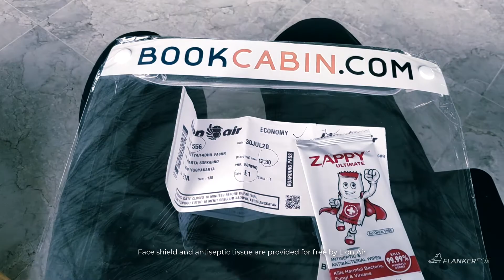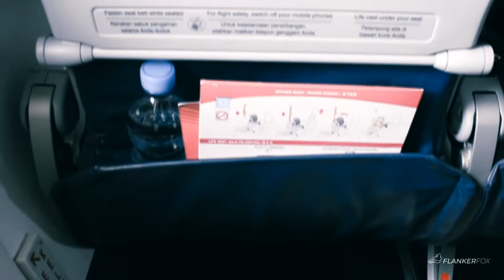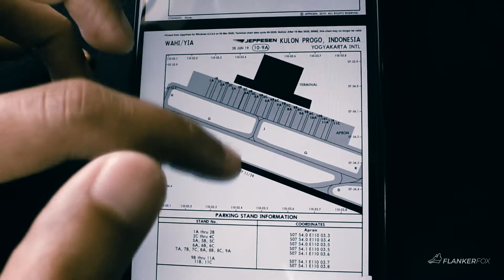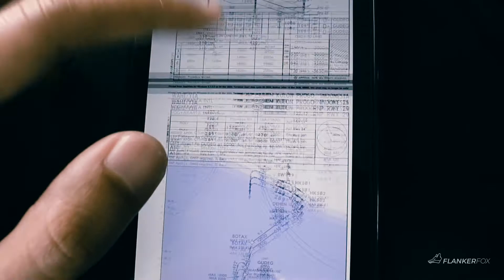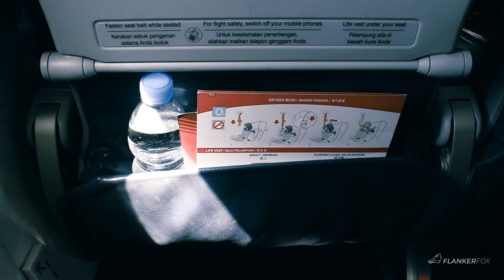Lion Air | Jakarta (CGK) to Yogyakarta (YIA) | JT556 30-07-2020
This is my first time flying in new normal era, which is a quite interesting experience.
The airport does a good job in implementing strict health protocols, however there are some travelers that just don't care about this (particularly about physical distancing) despite being constantly reminded by the airport workers. Face shield and desinfectant tissue are provided for free for all Lion Air Group passengers. Lion Air arranged the boarding and disembarkment by 5 rows at a time, but then again there are travelers who just don't care about this and they try to board/disembark anyway despite not being allowed yet.